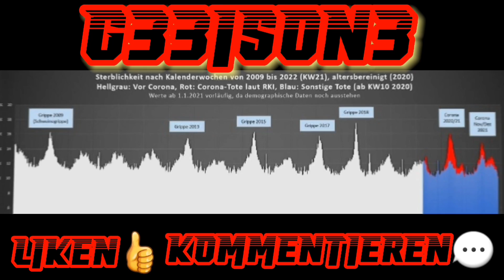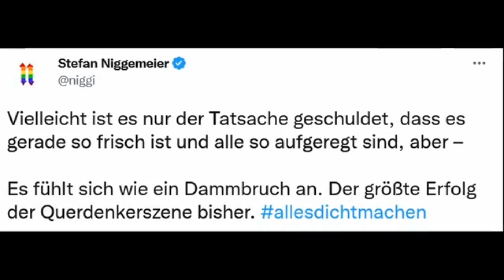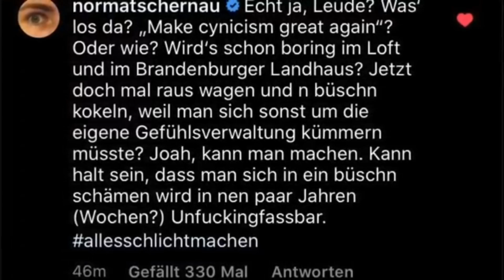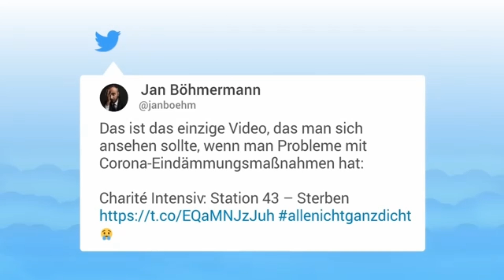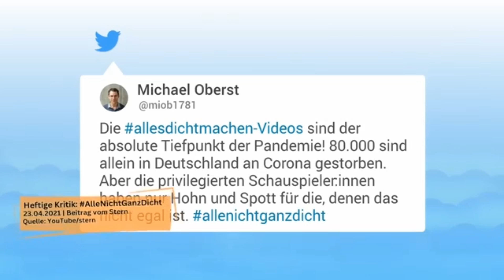IhrHabtMitgemacht Episode 10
Mad in germany YT